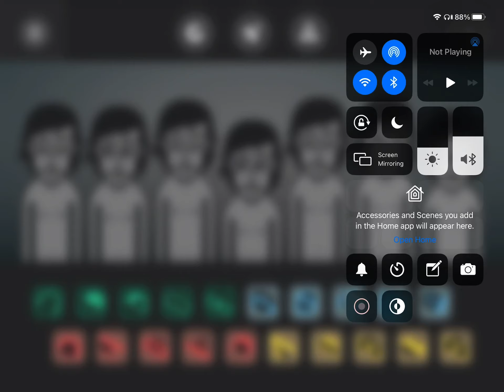Incredibox Sunrise Character 18